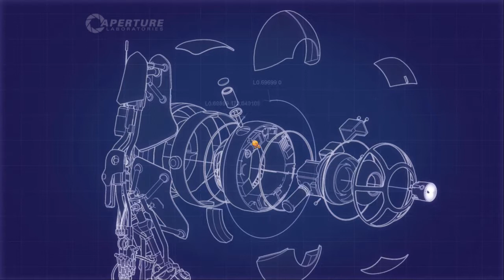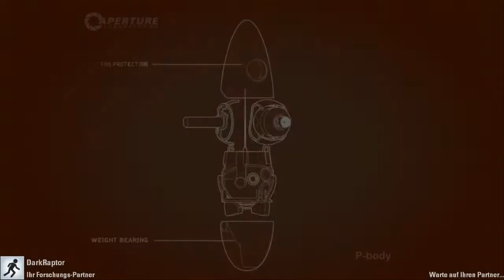Lets Play Together Portal 2 [Coop] #13 - Hüpfspaß in den Bonusstrecken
Mit dem blauen Sprunggel springen wir so hoch wie zwei Karnickel